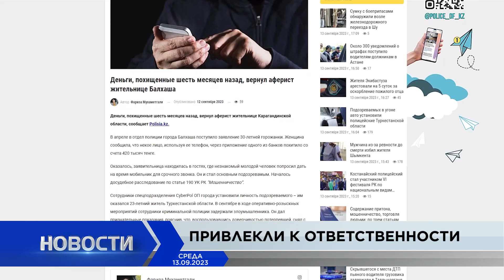Новости Балхаша 13.09.2023